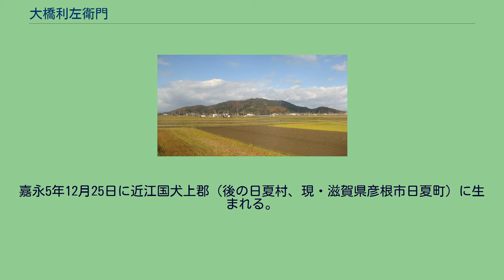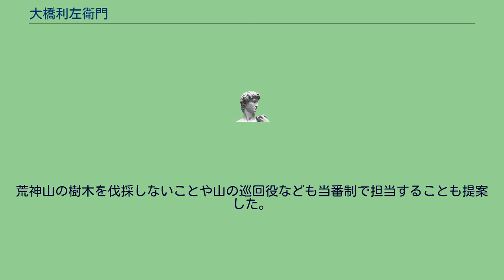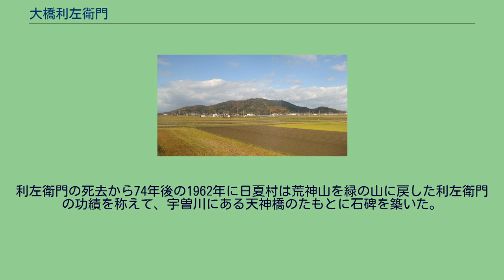大橋利左衛門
大橋利左衛門 (おおはしりざえもん 1853年12月25日 - 1888年1月2日) は植林家・政治家。
嘉永5年12月25日に近江国犬上郡（後の日夏村、現・滋賀県彦根市日夏町）に生まれる。
1878年に日夏村の戸長となり、1881年には県会議員も務めた。
1887年には日夏村から東海道本線が開通していた河瀬村南川瀬の区間に日夏街道を開通させるなど地域の交通面の整備を手がけた。
東海道本線（琵琶湖線）車窓から展望した荒神山 1872年当時の日夏村民たちは生活苦のために、荒神山の樹木を伐採し売却して生計を維持していた。
乱伐のために荒神山はわずかな年月の間にはげ山となり治水機能が低下して土砂崩れがしばしば発生していた。
このことを懸念した大橋利左衛門は「はげ山になった荒神山を昔の緑豊かな山にもどし、村人を災害から救わなくてはいけない。」と考え、村民たちを集めて「荒神山に植林しよう!」と呼びかけた。
「そんな金などない。」「毎日、植林作業をしたら生活が成り立たない。」と反対する村民もかなりいた。
しかし、利左衛門は村中の家を訪問し、アカマツの植林作業の協力を求めていった。
荒神山の樹木を伐採しないことや山の巡回役なども当番制で担当することも提案した。
年中休まずに山林を巡回し植林する利左衛門の行動に村民たちは段々と理解を示し、村中が利左衛門に協力するようになった。
利左衛門は荒神山の植林の他に、宇曽川の治水の仕事も行なった。
このことから日本における『木を植えた男』と称される人物となった。
利左衛門の死去から74年後の1962年に日夏村は荒神山を緑の山に戻した利左衛門の功績を称えて、宇曽川にある天神橋のたもとに石碑を築いた。